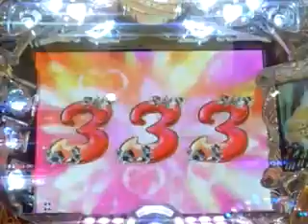CR元祖ﾊﾛｰ!ﾌﾟﾛｼﾞｪｸﾄ 超良い感じ・ギミック作動・好きよー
つんくも出てる、、、。もはやこの台のコンセプトが分かりません。